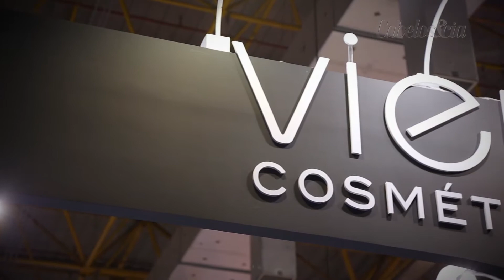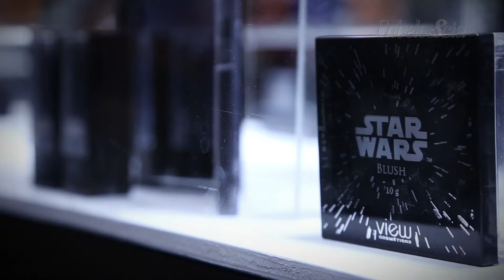Lançamentos de Maquiagem - Beauty Fair 2015